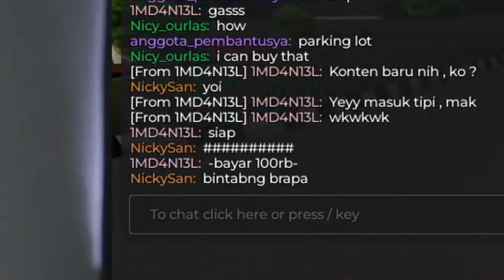MOBIL BARU PALING UNIK DI CDID UPDATE V1.8 ! TAKSI SPESIAL - Car Driving Indonesia Roblox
Di video ini aku akan kembali review mobil tersembunyi unik yang banyak orang belum tau ada di CDID update V1.8 terakhir. Mobil ini memiliki fitur modifikasi paling keren dan unik di CDID sekarang, benar mobilnya adalah Peugeot 406 Sedan. Mobil ini bisa dijadikan mobil taksi ghoib atau taksi kencang. Selamat menonton video ini!